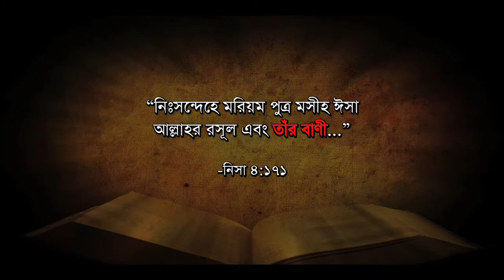(বাংলা) Why Four Gospels? (2.6)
কেন চারখানা গস্‌পেল রয়েছে ইঞ্জিল শরীফে? এবং ইঞ্জিল শরীফে কি শুধু আল্লাহ্‌র কথা আছে?